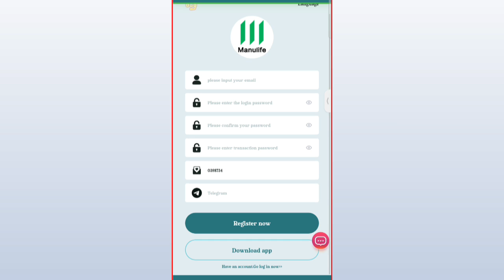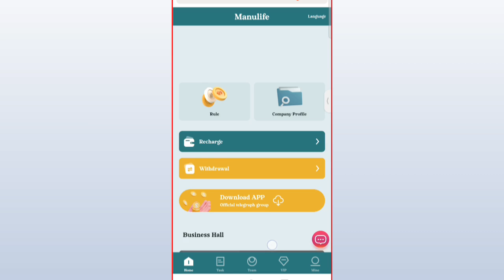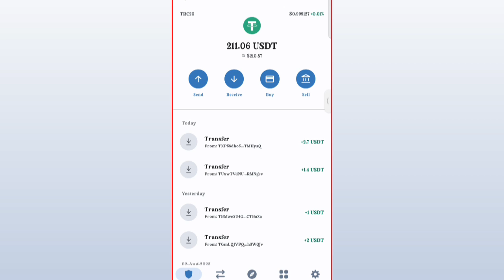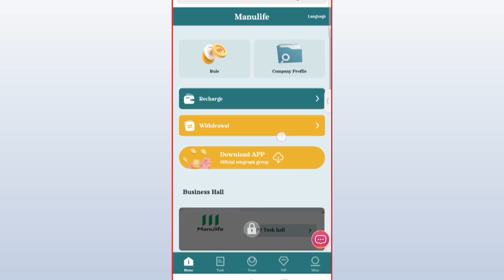Best New Income Project In 2023 | USDT Mall Website | The Best Way to Make Money | SignUp to Get $30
Best New Income Project In 2023 | USDT Mall Website | The Best Way to Make Money | Sign-Up to Get $30

Tell your team that the company registration invitation link can be promoted on any social software, as follows: Facebook, Twitter, YouTube, Instagram, TikTok, KAO KAO, WhatsApp group, Telegram group, etc.

    Example: A team member recharges 1000 USDT, gets 10% commission, 100 USDT!
Additional rewards for team 24-hour recharge:
When your team recharges 500USDT, you will get 15USDT reward
When your team recharges 1000USDT, you will get 30USDT reward
When your team recharges 5000 USDT, you will get 200USDT reward
When your team recharges 10000USDT, you will get 400 USDT reward
When your team deposits 50,000 USDT, you will get 2,000 USDT reward
When your team deposits 100,000 USDT, you will get 5,000 USDT reward
Overdue is not valid.
site
mines
mining app
mining site
mining usdt
usdt site
usdt tether
usdt thunder
usdt wallet
usdt mining
usdt mining site
earn usdt
usdt
mining
usdt free earn
usdt investment
usdt mining sites 2023
free usdt
investment site
stormgain mining
tether mining
tether usdt
usd mining
app earn
best earning
dapp trx
dogecoin mining
earn app
earn free money
earning app
earning site